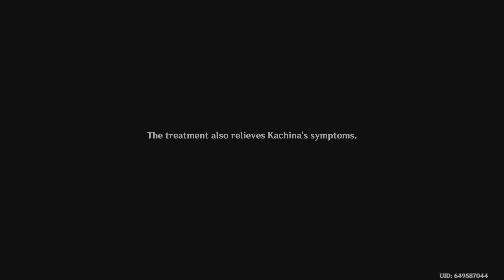Genshin Impact AkaneSato Mission Part 6